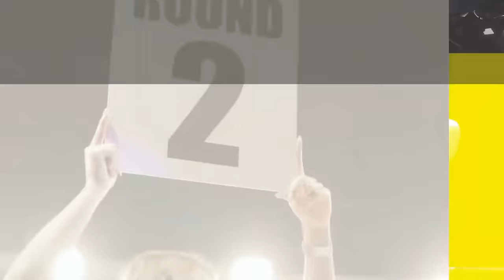Drilon Rama vs Michael Klempert | Boxnacht Stuttgart | Full Fight